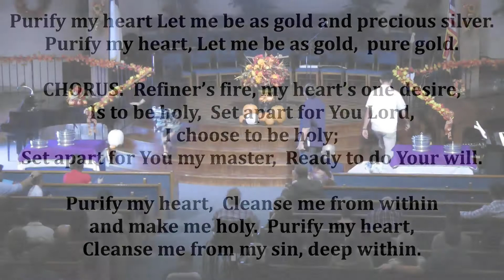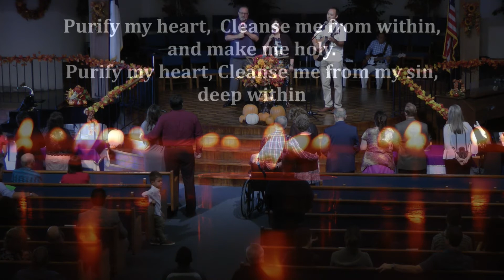2018 10 6 The Amazing of Grace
Communion Sermon